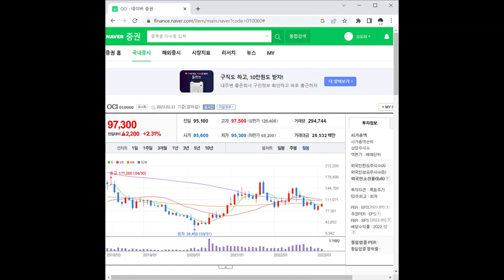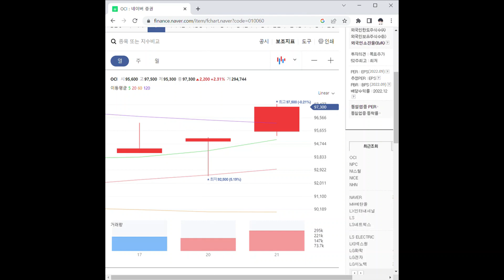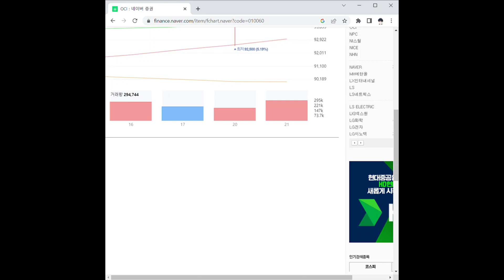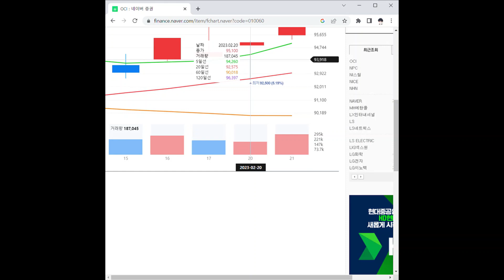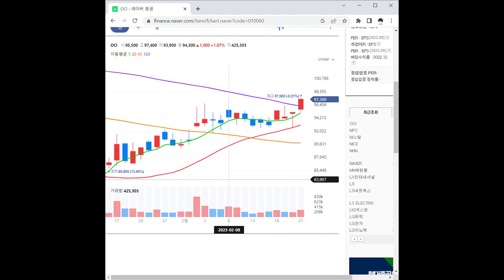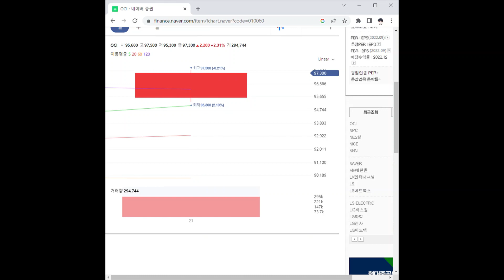OCI 주가 전망 및 차트 분석